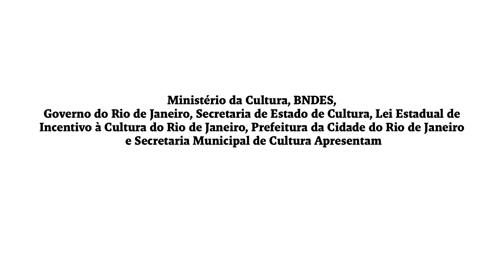FlipFlupp 2015 - Melhores Momentos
Parceria entre a Flip - Festa Literária Internacional de Paraty e a FLUPP, a FLIP:FLUPP recebeu convidados nacionais e internacionais no Teatro Raul Cortez, em Duque de Caxias. As mesas aconteceram nos dias 8 e 9 de julho.